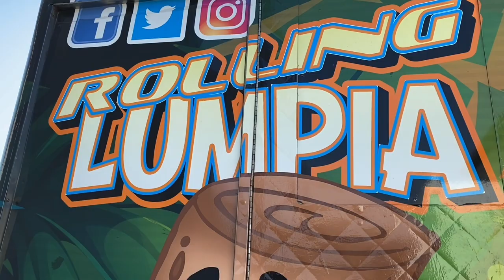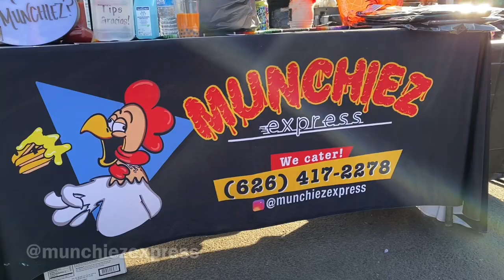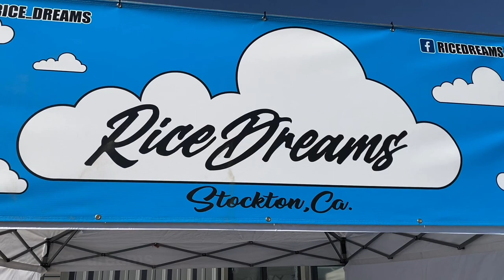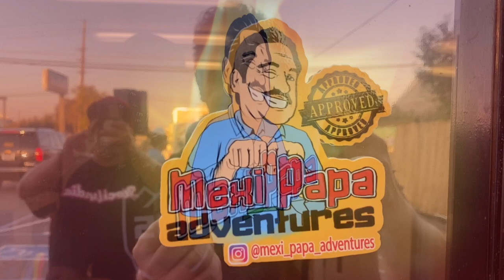Stocklandia - Stockton Ca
I want to thank @stocklandia located at: 2107 west Lane Stockton Ca for this beautiful well organized event and all the beautiful people that participated! Earning them a HUGE MEXI PAPA APPROVED!! mexi🥔